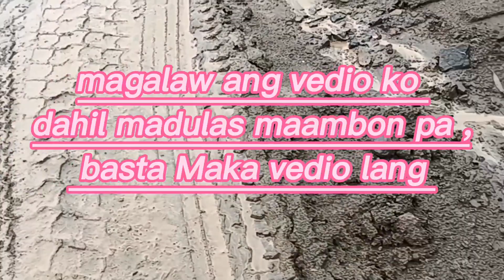Ganap saming BARANGAY QUARRY FOR YRS